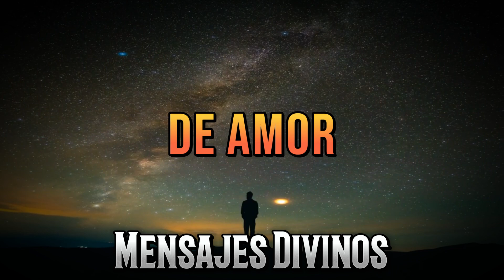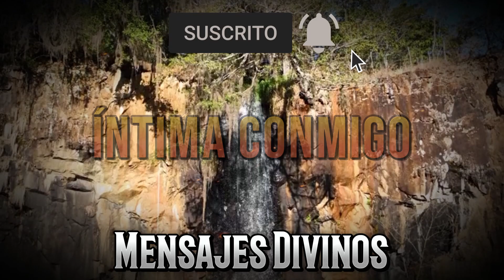¿QUIÉN ES EL REY DE TU VIDA? SI ERES EL ENEMIGO, ¡SÁLTATE ESTE VÍDEO! - Mensajes Divinos